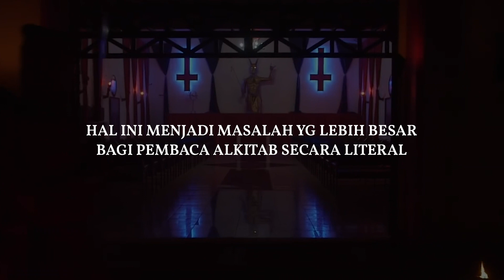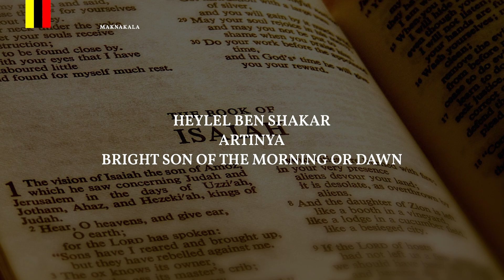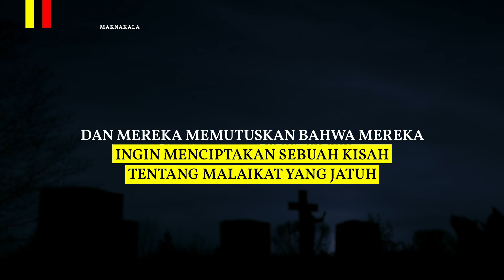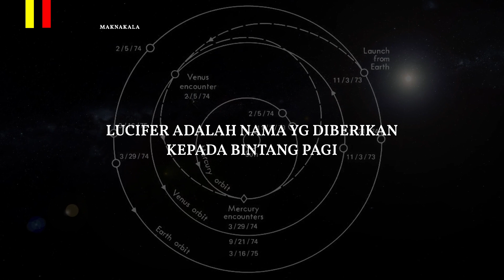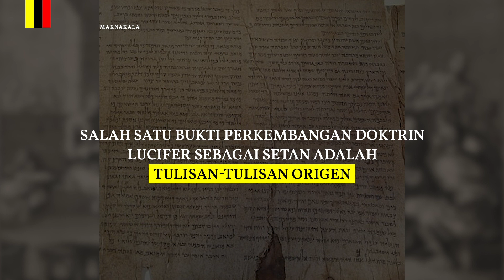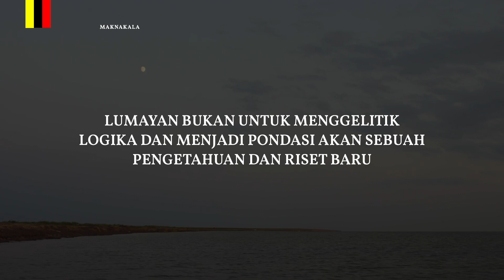Lucifer, Sebuah Fantasi Rohani ?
Lucifer adalah nama yang sering diucap kepada Iblis dalam keyakinan Kristen karena penafsiran tertentu atas sebuah ayat dalam Kitab Yesaya. Lebih khususnya, diyakini karna inilah nama Iblis sebelum ia diusir dari surga.

Dalam ilmu Astronomi Roma, Lucifer adalah nama yg diberikan kepada bintang pagi (bintang yg kita kenal jg dengan nama Venus). Bintang ini muncul di langit tepat sebelum fajar, menyambut munculnya matahari.